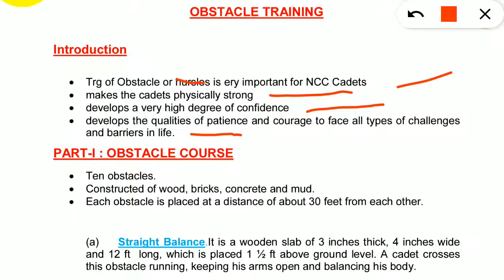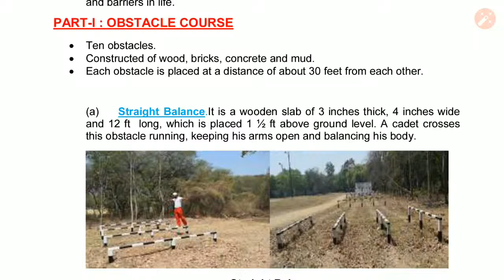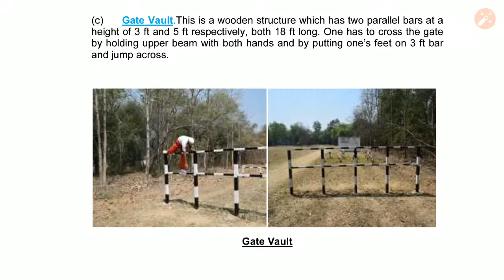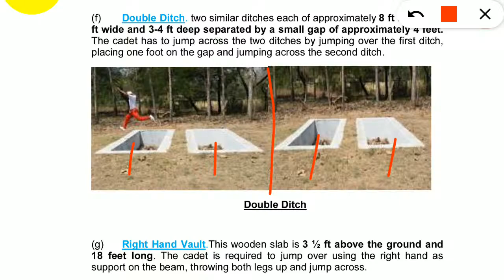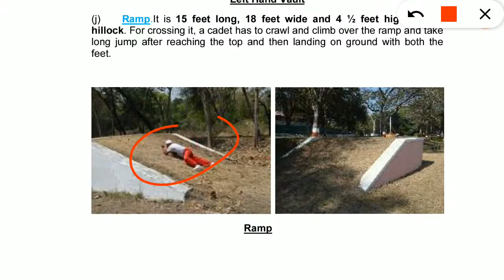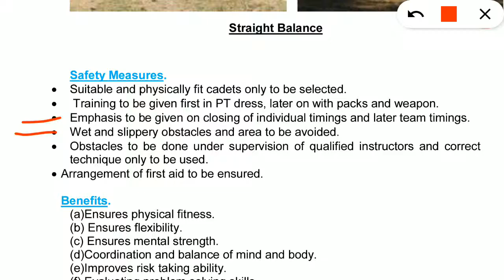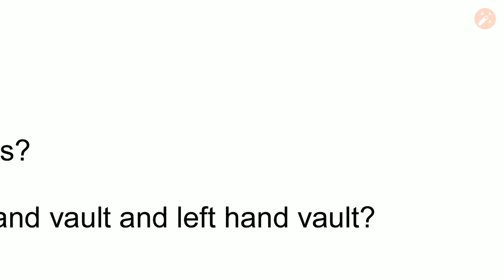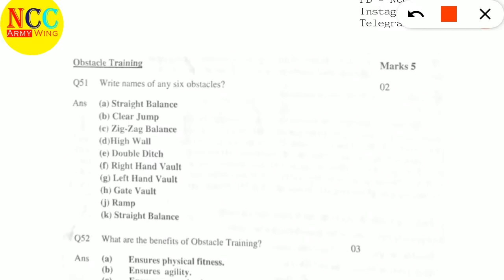Obstacle Course | Obstacle Training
This video covers the NCC Notes of:

Chapter - Obstacle Course
Unit - Obstacle Training